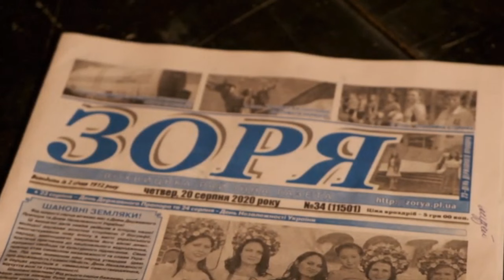Похорон Костєва Юрія Владиславовича. Лохвицька громада.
Лохвичани в жалобі з квітами в руках живим людським коридором зустрічали кортеж з тілом загиблого. У Благовіщенській церкві отець Всеволод Бігун провів молебень за упокій душі убієнного воїна Юрія та всіх захисників, які віддали життя за волю українського народу.